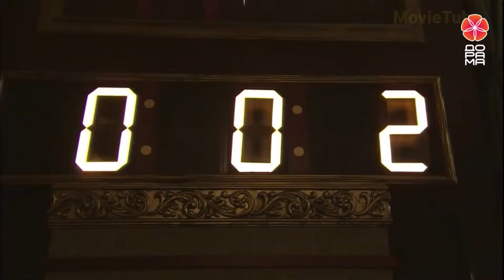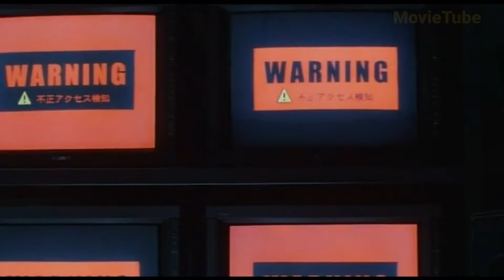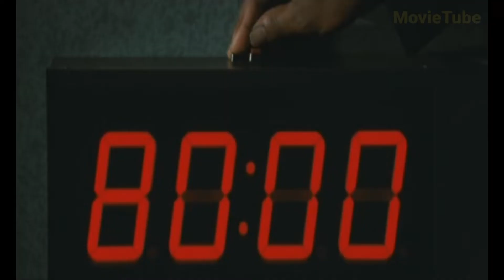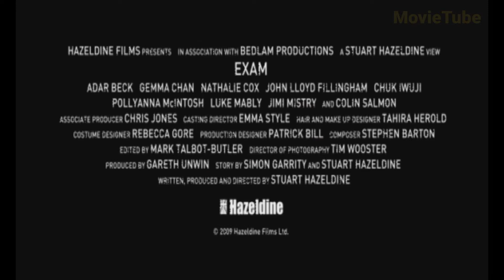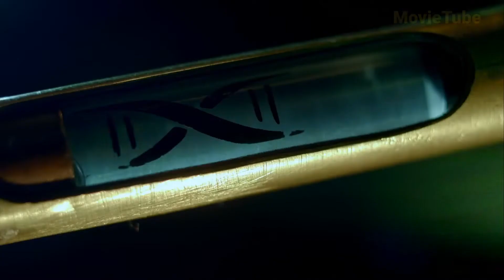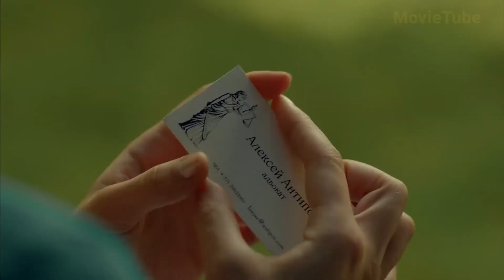💥 10 фильмов и сериалов похожих на «Игра в кальмара» | MovieTube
Канал "MovieTube" © Лучшие трейлеры на русском к фильмам, сериалам, мультфильмам и играм. Лучшие подборки ТОП фильмов и сериалов.

00:00 Игра лжецов (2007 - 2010, сериал) 🔸 Кинопоиск 8.1 (IMDb 7.9)
01:05 Королевская битва (2000, фильм) 🔸 Кинопоиск 7.5 (IMDb 7.6)
03:39 Платформа (2019, фильм) 🔸 Кинопоиск 7.1 (IMDb 7.0)
05:27 Игра на выживание (2020, сериал) 🔸 Кинопоиск 7.5 (IMDb 7.3)
06:27 Экзамен (2009, фильм) 🔸 Кинопоиск 7.1 (IMDb 6.8)
08:29 Алиса в Пограничье (2020, сериал) 🔸 Кинопоиск 7.2 (IMDb -)
10:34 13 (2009, фильм) 🔸 Кинопоиск 6.8 (IMDb 6.1)
12:35 Квест (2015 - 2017, сериал) 🔸 Кинопоиск 7.7 (IMDb 6.0)
14:52 Куб (1997, фильм) 🔸 Кинопоиск 7.2 (IMDb 7.2)
15:54 Самая опасная игра (2020, сериал) 🔸 Кинопоиск 6.7 (IMDb 6.8)